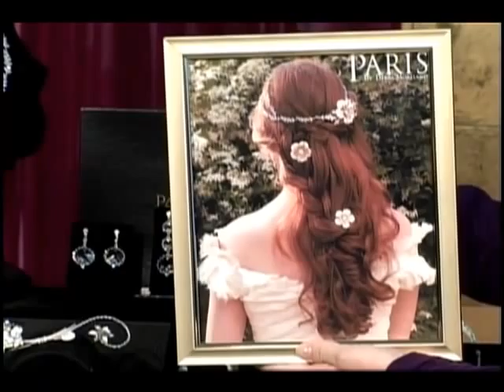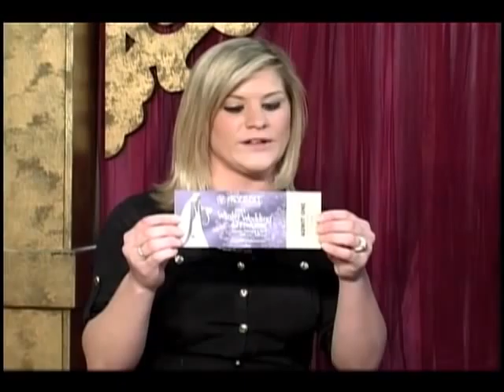Ohio Weddings Episode One - Wedding Planning Tips, Bridal Accessories and How to Find a Venue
Ohio Weddings Special Guests: Debra Moreland from Paris shows the Latest Bridal Accessories, Stephanie Via Hagar Entertainment Unlimited Events - How to Pick a Venue, Jean Neuhart Weddings From The Heart Gives Wedding Planning Tips, Megan Meyers The Event Connections Talks About Their Amazing 25,000 Wedding Package Give Away and see a Real Ohio wedding from Leigh Zeidner Pictures.